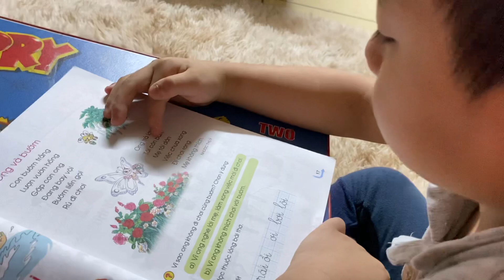Dạy con tập đọc - Ong và bướm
Tiến_Sỹ_Quay (Mr Tiến)

👉|| Chuyên gia Tâm lý ||
👉|| MC / Hoạt náo viên ||🤵🌹
👉|| Bình luận viên Bóng đá ||
👉|| Biên – Phiên dịch viên (Nga-Việt) ||

✓Thạc sỹ (Chuyên gia) Tâm lý học (Đại học Tổng hợp Sư phạm Quốc gia Yaroslavl mang tên K.D. Usinkov, Liên Bang Nga).
✓Thạc sỹ Hệ thống vô tuyến điện tử (Đại học Kỹ thuật Yaroslavl, Liên Bang Nga).